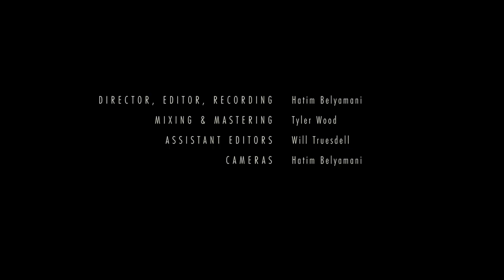Alexandra Berta - [4] „Az én szeretőmnek…” moldvai dallamok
This live performance by Alexandra Berta of a traditional Hungarian song was recorded and filmed as part of a larger project seeking to create new links between traditional music and digital remix art. Go to...

...where you can find remixes of this music, and - if you want to make your own remix of this music - download samples and stems for free with a Creative Commons license.

Credits

Recorded live on Oct 2, 2017 by Hatim Belyamani at the Budapesti Ward Mária Általános Iskola in Budapest, Hungary

Produced by Hatim Belyamani

Video Editing by Will Truesdell and Hatim Belyamani

Translations by Alexandra Berta

With deep gratitude to Alexandra Berta, Balázs Weyer and the Budapesti Ward Mária Általános Iskola for helping make this happen.